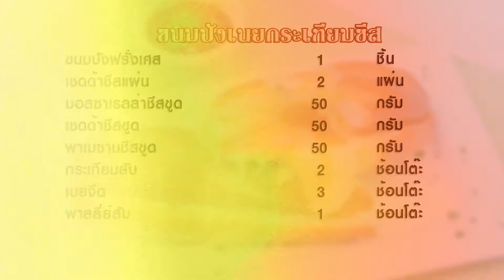ขนมปังชีสเนยกระเทียม | 1 Minute Cooking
ขนมปังชีสเนยกระเทียม เมนูนี้น่าทานแบบสุดๆ เพราะเป็นขนมปังไส้ชีส แต่ไม่ได้มาแค่ชีสชนิดเดียวนะคะมาถึง 4 ชนิด ยืดๆ เยิ้มๆ กันแบบสะใจเลย แถมยังทำง่ายไม่กี่ขั้นตอนก็พร้อมทานแล้วค่ะ

วัตถุดิบขนมปังชีสเนยกระเทียม

1. ขนมปังฝรั่งเศส 1 ชิ้น
2. เชดด้าชีสแผ่น 2 แผ่น
3. มอสซาเรลล่าชีสขูด 50 กรัม
4. เชดด้าชีสขูด 50 กรัม
5. พาเมซานชีสขูด 50 กรัม
6. กระเทียมสับ 2 ช้อนโต๊ะ
7. เนยจืด 3 ช้อนโต๊ะ
8. พาสลี่ย์สับ 1 ช้อนโต๊ะ

ถาดอบ

วิธีทำขนมปังชีสเนยกระเทียม

1. หั่นขนมปังแบ่งครึ่งควักเนื้อขนมปังออก พักไว้
2. ละลายเนยผสมกระเทียมสับ ทาลงบนขนมปังให้ทั่วทั้งด้านนอกและใน
3. นำมอสซาเรลล่า เชดด้า พาเมซาน ใส่ถ้วยผสมกัน แล้วใส่ลงในขนมปังให้เต็มวางเชดด้าชีสแผ่นลงไปแล้วนำมาประกบกัน นำไปอบที่ไฟ 180 องศาเซลเซียส ประมาณ 10 นาที ให้ชีสละลายเอาออกจากเตาพร้อมเสิร์ฟ